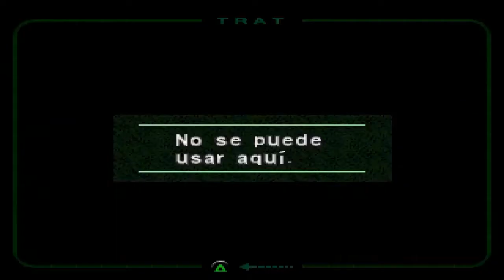Dino Crisis 2 - Walkthrough Guía Español - Capitulo 3 [HD]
///PONLO EN HD Y A DISFRUTAR///
Hola a todos! Hoy os traigo el capitulo 3 de Dino Crisis 2 :D.

►Skipe: alonsito_89
►PlayStation3®: Honakhy
►Steam: Honakhy